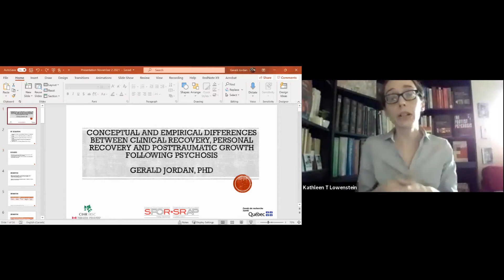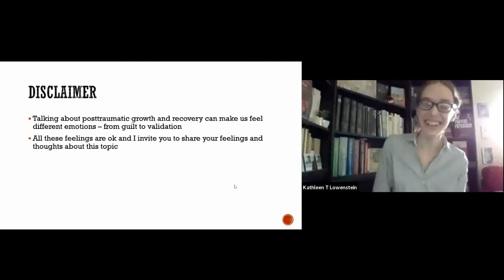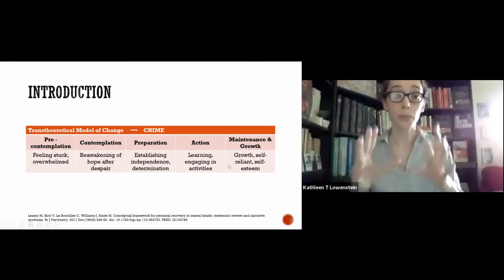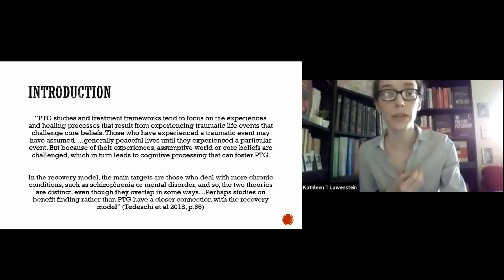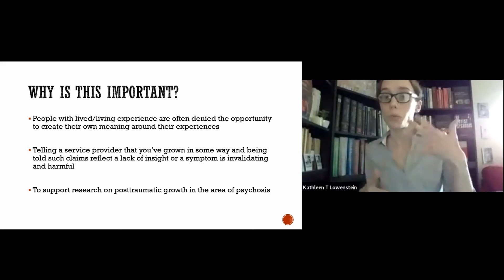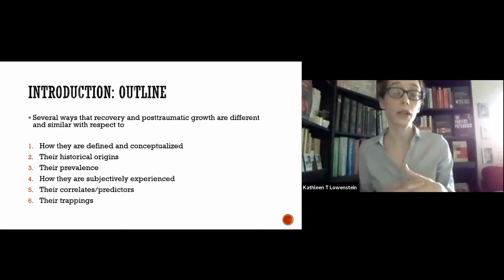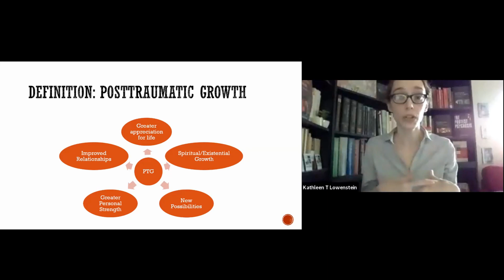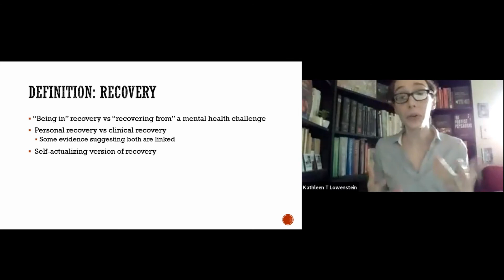Engaging the Margins: Exploring the Intersections of Critical Mental Health and Bioethics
Arguments for the inclusion of psychiatric service user perspectives within discussions of mental health research and treatment have received increasing uptake. Pushback from within critical mental health has argued that paying heed to the voices of psychiatric service users has important
implications for both research and practice. However, relatively little attention has been paid to the implications that interventions from within critical mental health, particularly interventions based on pushback against standard conceptual frameworks, have for conceptualizations of ethical responses to experiences of madness and distress more broadly.

This presentation seeks to bridge the gap by placing critical mental health and Mad Studies, a discipline that seeks to center the historically under-represented voices of those with lived experience of mental illness, into conversation with bioethics. In particular, it situates itself at the intersection
between critical mental health and bioethics, asking how commonly-encountered ethical dilemmas (such as treatment nonadherence) change when understood from the perspective of critical work that includes an explicit awareness of power relations in the provider-service user dynamic. Accordingly, it fills a gap in the literature expressed by many clinicians working from a position critical of prevailing treatment frameworks: namely, the lack of discussion of what ethics in critical mental health looks like,
by asking how insights from critical mental health can inform approaches to ethical issues within the ethics of mental health and illness more broadly.

The presenter is Kathleen Lowenstein, a doctoral student whose research focuses on the ethics of mental health and illness, with a specific focus on lived experience of voice hearing and experiences commonly understood as psychosis.   This presentation was given at the November 2021 meeting of ISPS-US